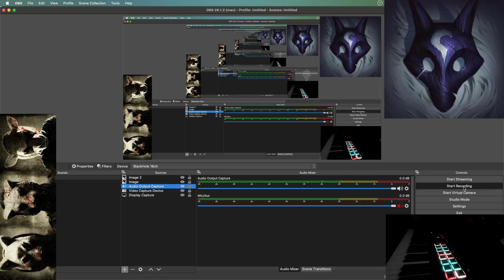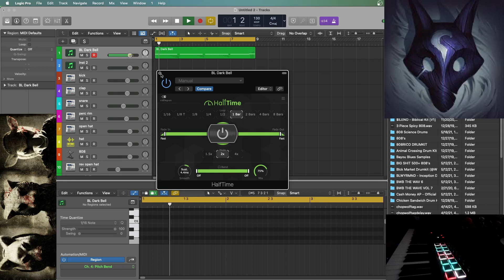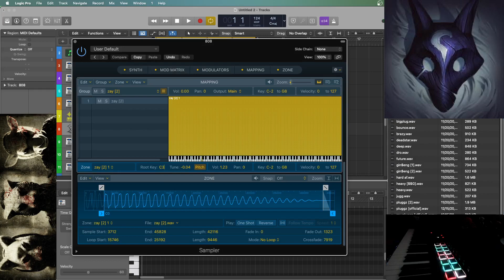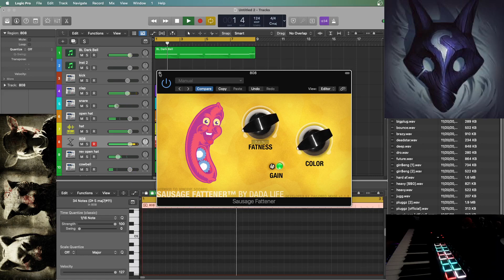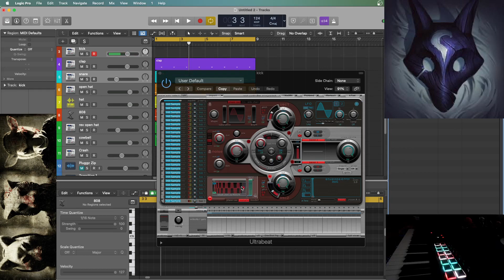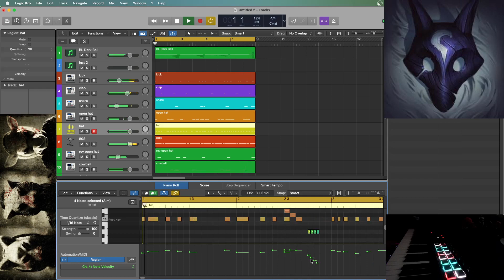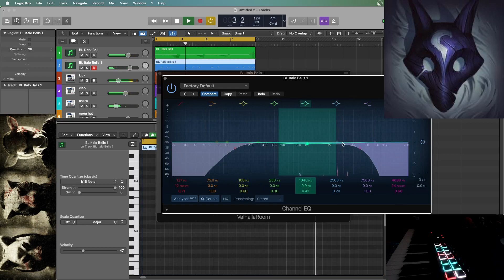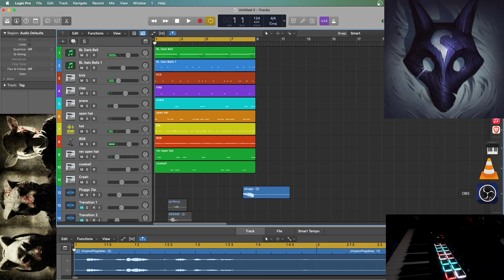ChopWolf: Cooking Up An Eerie Dark Lil Wop Type Beat in Logic Pro X Tutorial (2021)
Decided to upload a cookup. Idk. If people like it i will keep doing these